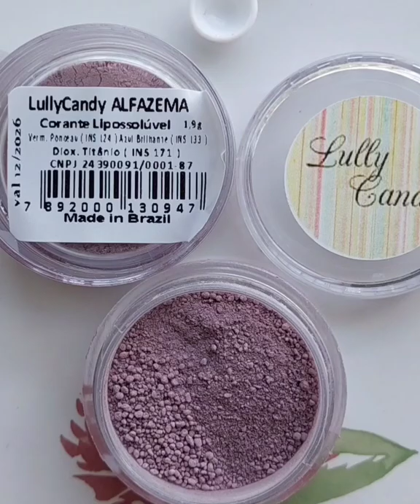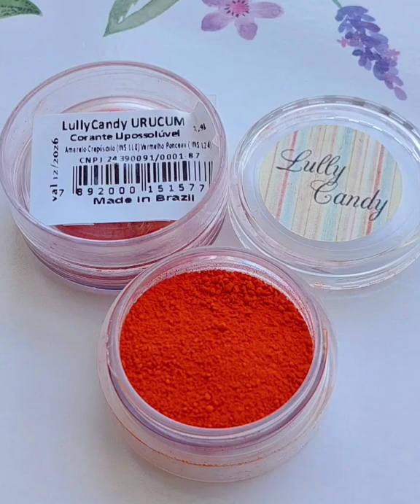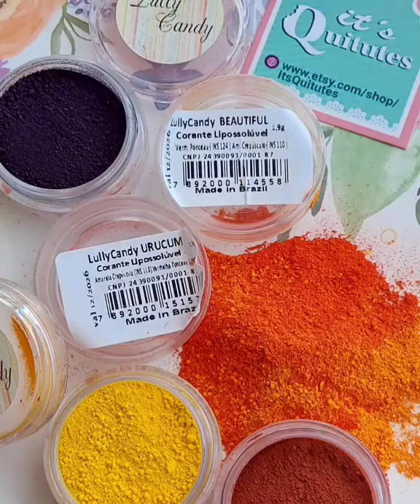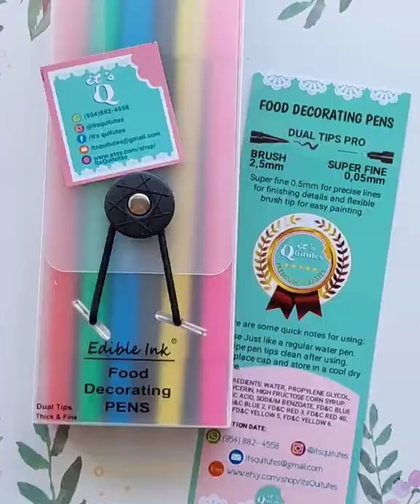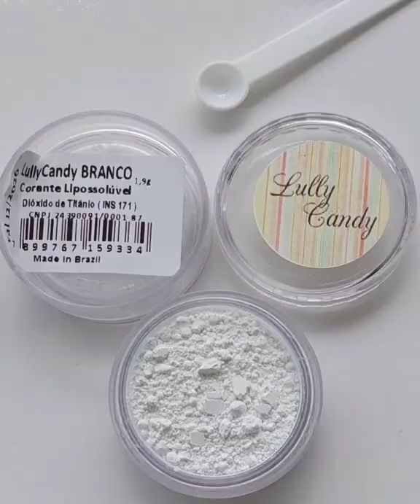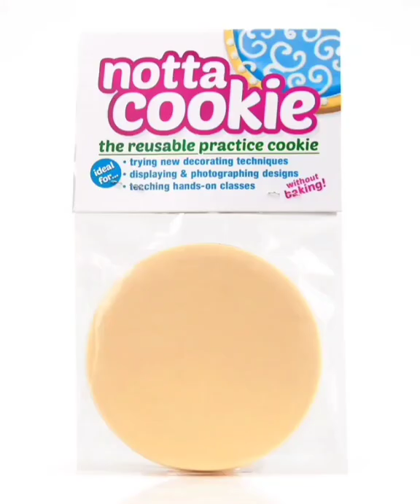Coleção Corantes Hipossoluveis LullyCandy